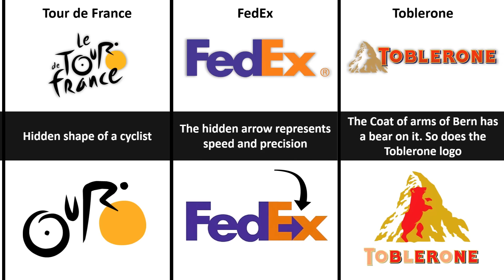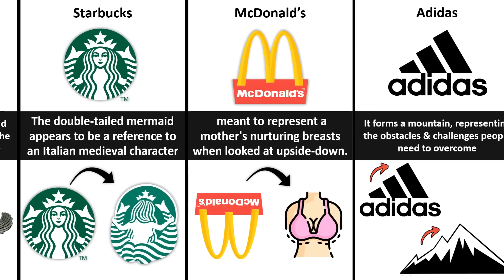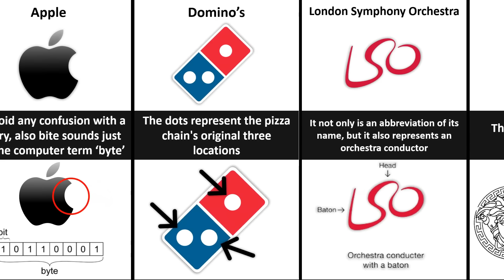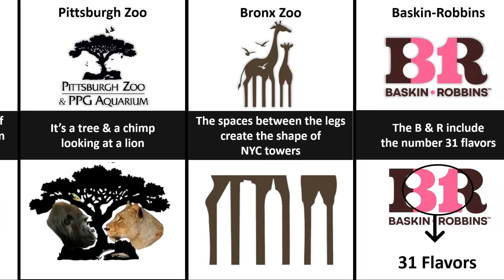Famous Logos With Hidden Meanings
In this video, we made a list of Famous Logos With Hidden Meanings